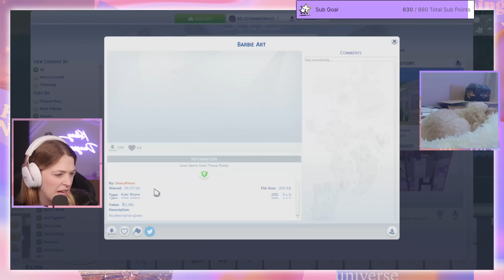BARBIE home makeover for my legacy challenge in the sims 4 | Part 14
Welcome to the new channel! Today Kelsey is beginning a brand new Twitch exclusive 10 generation Sims 4 challenge inspired by Barbie! The first era is Housewife Barbie!

Want to check out Kelsey LIVE? These streams are live every Tuesday, Thursday and Sunday on twitch or tiktok: